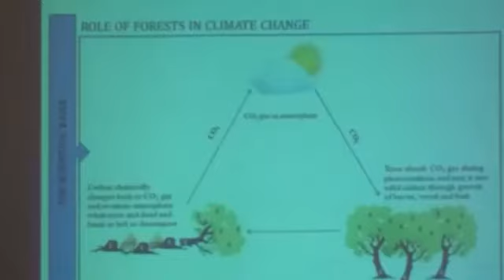Niaz Kakar Director forest media talk after wildlife workshop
Niaz Kakar Director forest media talk after wildlife workshop at serena hotel Quetta 29/5/19